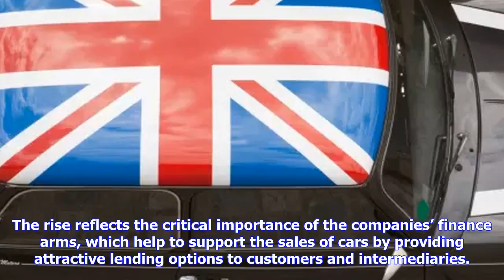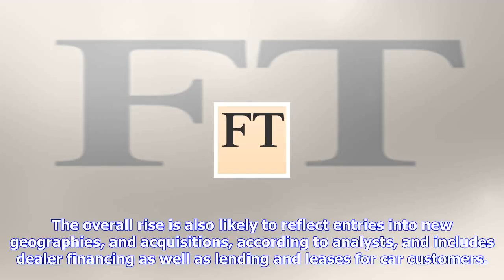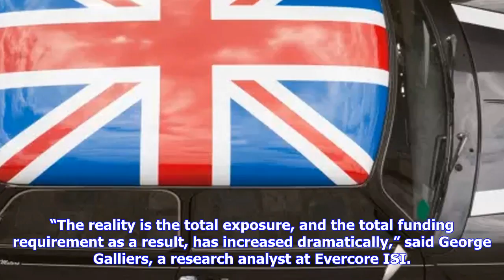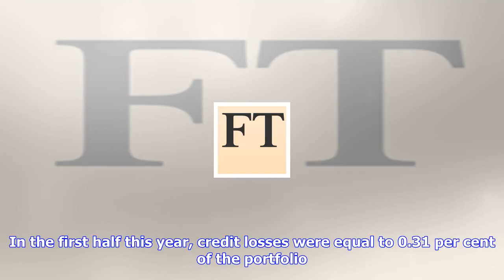Breaking News | European carmakers’ lending exposure hits €400bn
European carmakers’ lending exposure hits €400bn

Europe’s largest car companies have more than doubled the amount of lending on their balance sheets ...